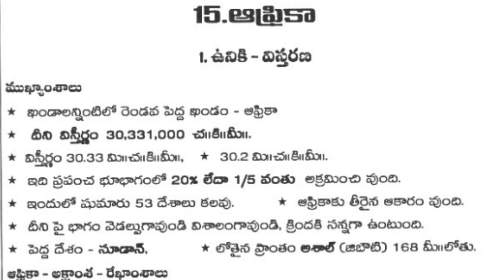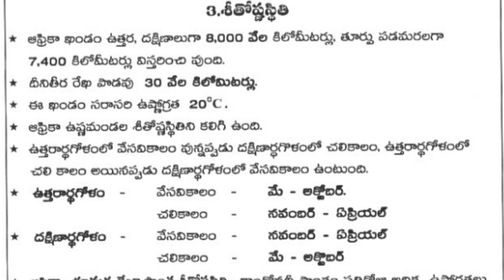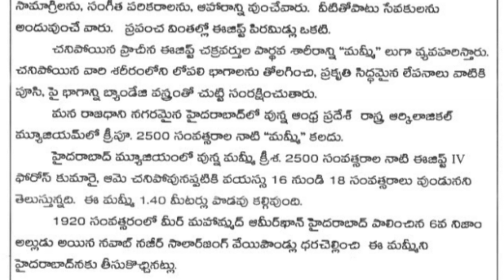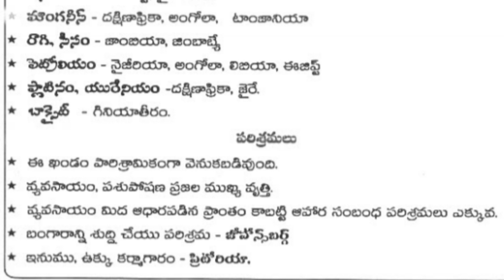TET / SOCIAL CONTENT / PART 4 / EASY MEMORISE / JUST LISTEN / USEFULL TO INSERVICE TEACHERS